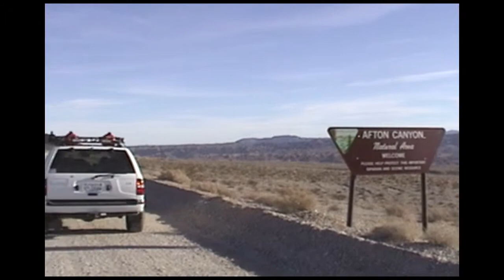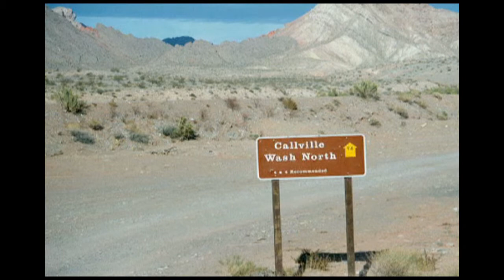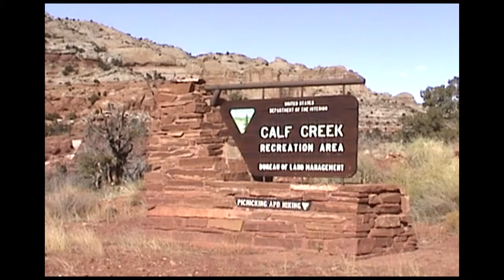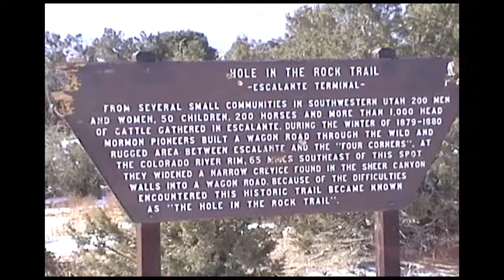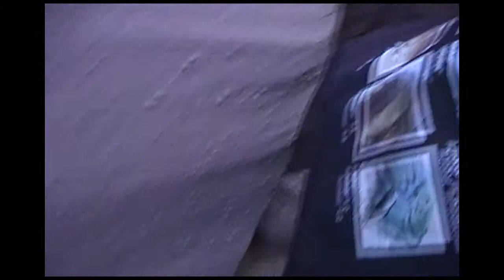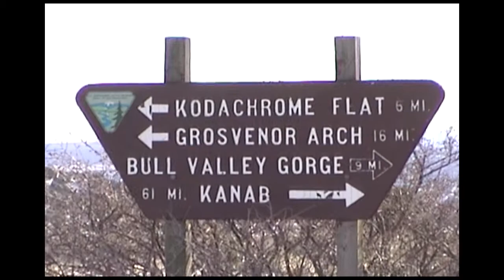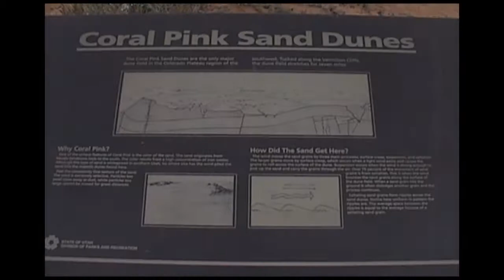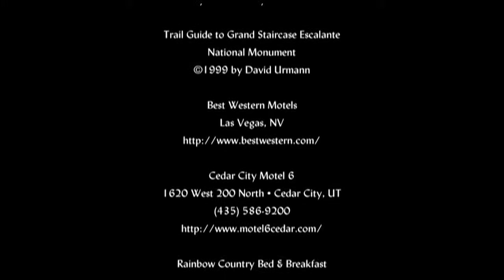A Southwest Adventure - Utah, November 2001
This is video from a 7-day road trip to southern Utah in November 2001. Includes visits to various slot canyons in Grand Staircase Escalante National Monument

0:30 - Afton Canyon, near I-15 east of Barstow
2:45 - Ore Car Mine, Callville Wash near Overton, NV
7:04 - Snow frolicking outside of Cedar City, UT
9:05 - Lower Calf Creek Falls near Escalante, UT
12:40 - Hole in the Rock Road, Grand Staircase Escalante NM
13:20 - Dry Fork of Coyote Gulch, Hole in the Rock Road, GSENM
13:59 - Spooky Gulch, Hole in the Rock Road, GSENM
26:14 - Skutumpah Road, GSENM
27:10 - Sheep Creek, GSENM
28:21 - Willis Creek Canyon, GSENM
32:54 - Moquith Mountains Trail, west of Kanab, UT
34:56 - Stuck in the sand, had to break out the winch cable
36:36 - Coral Pink Sand Dunes
37:20 - Elephant Butte Trail
38:06 - Doran Canyon/Odessa Canyon near Calico, CA